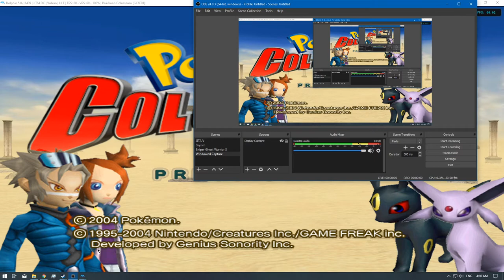[1/1] Pokemon Colosseum - Ep: 49 [NC]